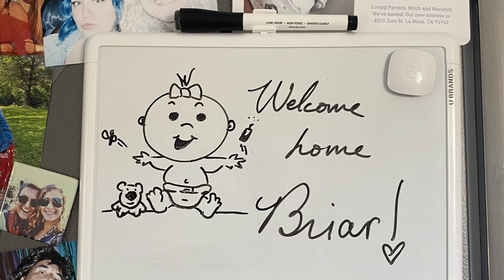Briar's First Birthday!!!